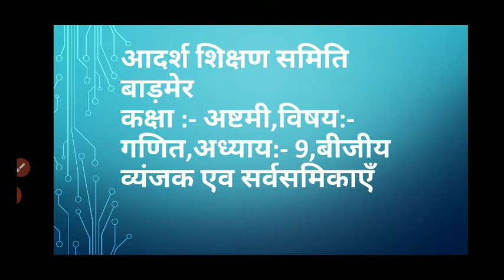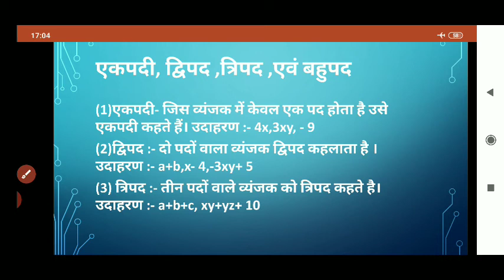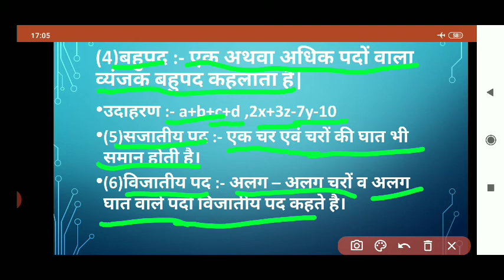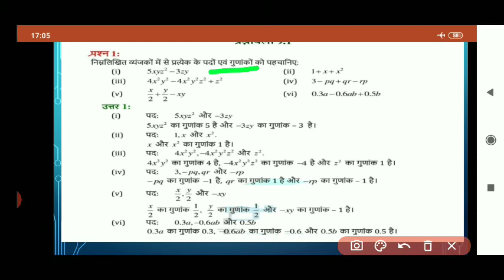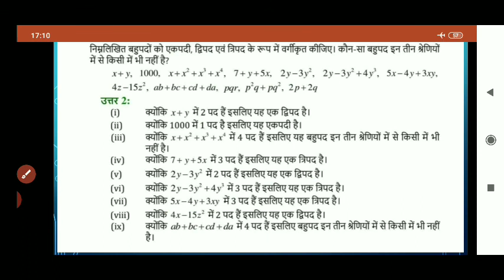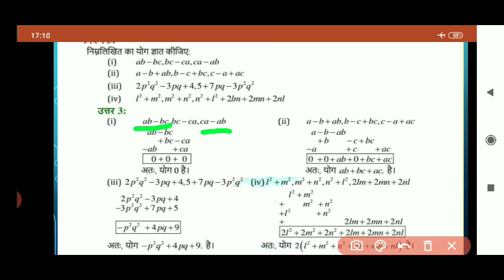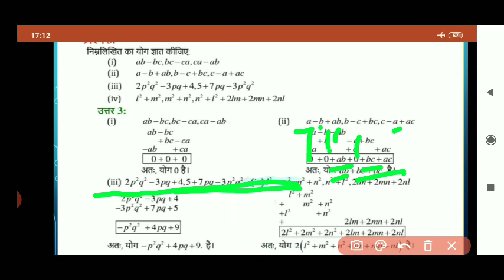कक्षा अष्टमी विषय गणित भाग 23